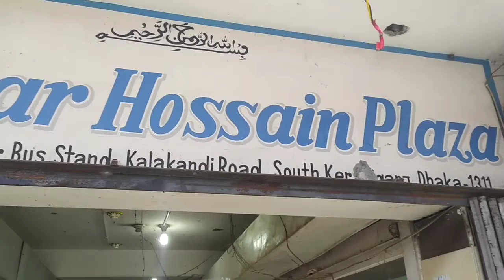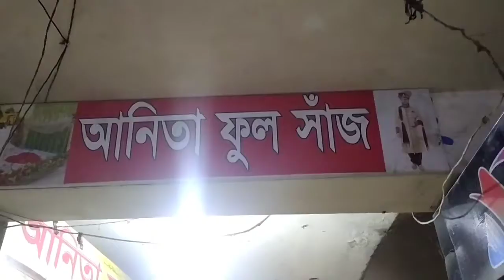Anita Full Sager Address | have rose | have sherwani | Anowar Hussain plaza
Anita full sag

address

Dhaka Bangladesh South Keraniganj Abdullapur     Anowar Hussain Plaza

Phone Number :